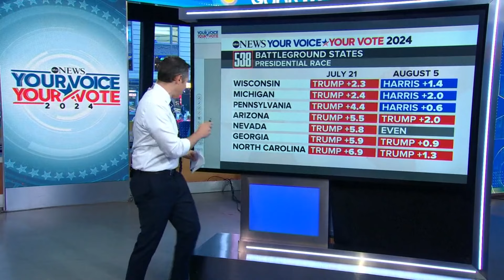Kamala Harris meets with potential running mates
Kamala Harris is expected to announce her running mate before tomorrow night.